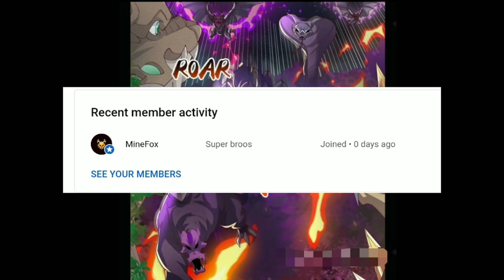The Immortal Dragon Tamer Explain in Hindi part 65@xeeflix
Source:-Dragan Master.